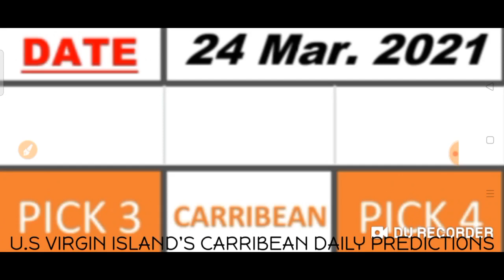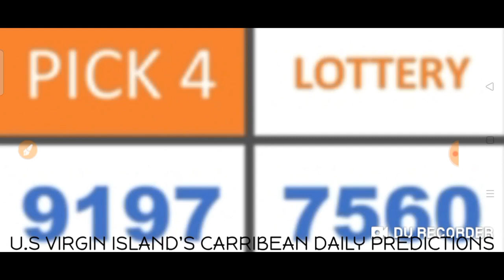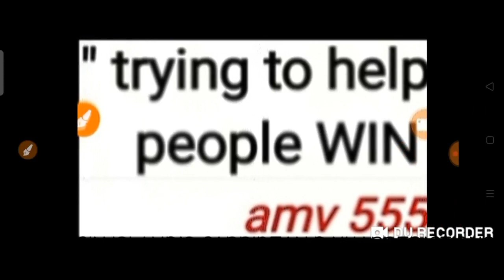Carribean Lottery Pick 3 & Pick 4 Best Number for ( 24 Mar. 2021 ) just try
( 24 Mar. 2021 ) just try.
BET WISELY
Happy WINNING
Good luck